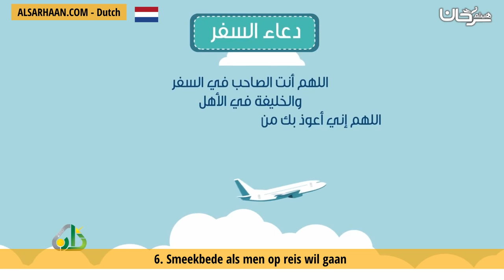6 Smeekbede als men op reis wil gaan